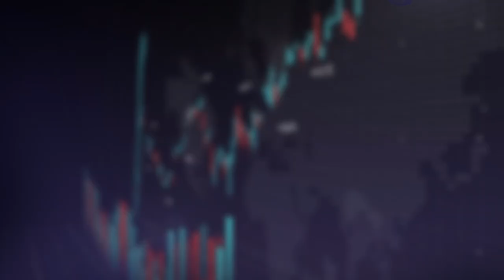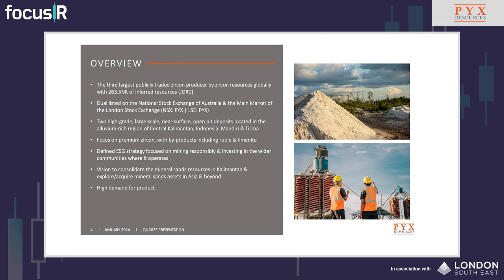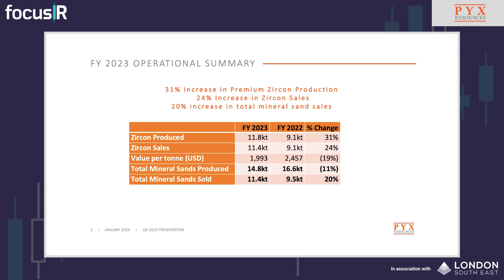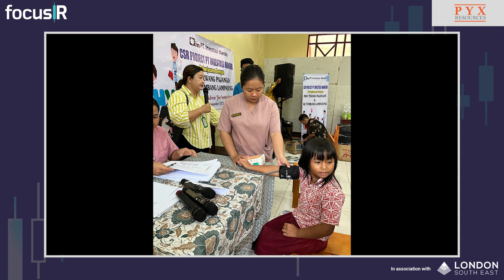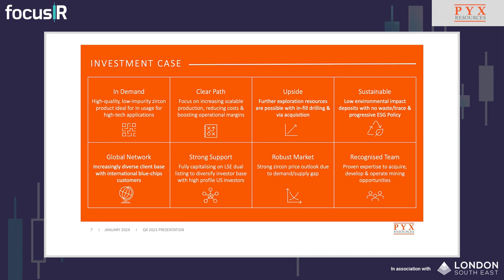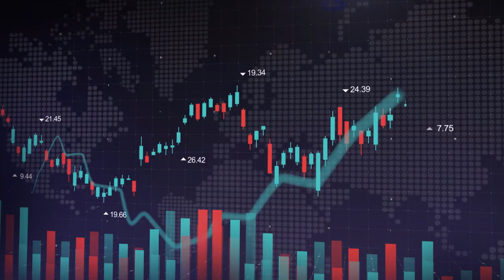Oliver Hasler, CEO of PYX Resources, discusses ‘game changing’ FY23 operational results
PYX Resources (LSE: PYX), the world’s 3rd largest publicly listed zircon producer by resource, provides investors with an overview of the Company and updates the market on its strong FY23 operational results.

In this interview, investors will hear about:
- FY 23 Operational Highlights including:
  *  Total Zircon production up 31%
  *  Premium zircons sales up 24% and total sales up 20%
  *  How the Company lowered production costs
  *  How much ilmenite was stockpiled during the period
- Why the company remains ‘bullish’ on the future pricing of Zircon
- Why Indonesia remains well positioned to sell zircon to China
- When the Company expects to renew its ilmenite/titanium export licence
- When the Company expects to release it FY23 Financial Results

Oliver Hasler, Chairman and CEO of PYX Resources, commented; “Most Mineral Sands companies are Ilmenite producers with rutile and zircon as a byproduct. We are zircon producers with a byproduct of ilmenite. That’s important as today zircon sells for $2,000 per tonne, whilst ilmenite sells for around $250 per tonne. We have a higher concentration of the more expensive mineral, and our assemblage value is 3-5x that of our peers.”

About PYX Resources
PYX has been producing premium zircon since 2015 from its two main Mineral Sands projects in Indonesia and is now the world’s third largest publicly listed zircon producer by resource, with titanium dioxide as a significant byproduct.  Zircon is used in the production of ceramics, nuclear power and many high-tech industries.

Reasons to add PYX Resources to your Watchlist:
1) Indonesia operates a stable and favourable regulatory environment
2) Demand for Zircon is set to outstrip supply
3) Premium Zircon pricing remains strong despite soft European demand
4) Titanium dioxide is a valuable byproduct
5) Significant economies of scale by resource
6) Can export titanium and ilmenite ore directly from Indonesia
7) Successfully renewed its 10-Year Tisma Mineral Sands Exploration/Mining Licence in 2023
8) Strong sustainability programme with Zircon/titanium dioxide now classed as a critical mineral for Carbon Zero targets

Oliver Hasler, Chairman & CEO, PYX Resources was interviewed by Donald Leggatt, IR Media Director at focusIR.